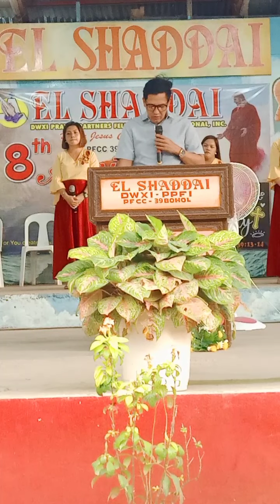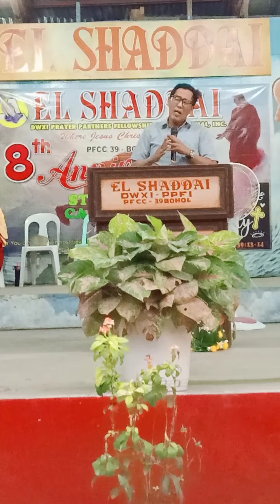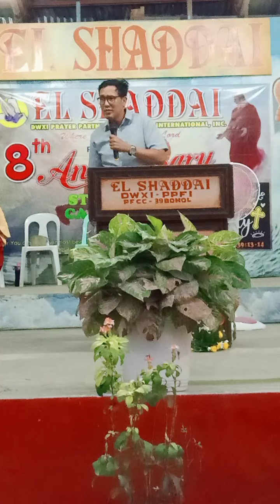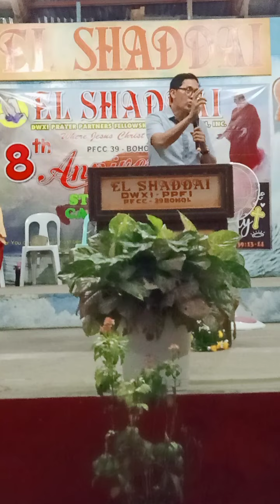FAIRFULLY & WONDERFULLY MADE AWIT 39:13-14